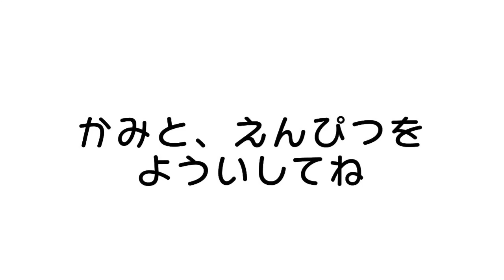「せみ」／絵描き歌【簡単】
せみの絵描き歌です💛
誰でも簡単に描けるように作ってみました！
夏休みの宿題などちょっとしたイラストにいかがでしょうか？
是非描いてみてください♪

えかきうた動画の裏話なんかも知れることもあるかも

It's a cicada drawing song💛
I made it so that anyone can easily draw it!
How about a little illustration for summer vacation homework?
Please try drawing it♪